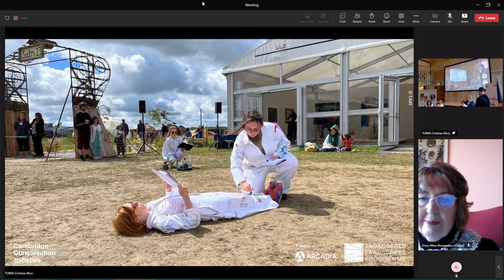(15) Prof. Liuba Ciubotaru - Anunț (2023.05.15, Université Libre de Bruxelles)